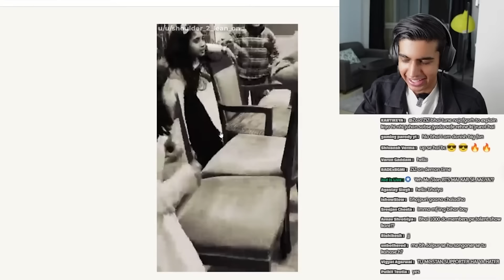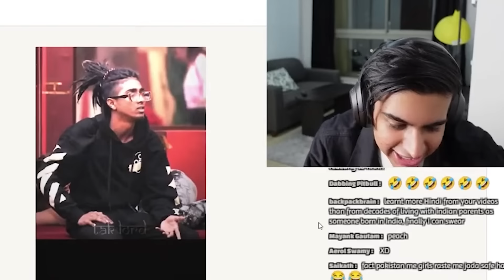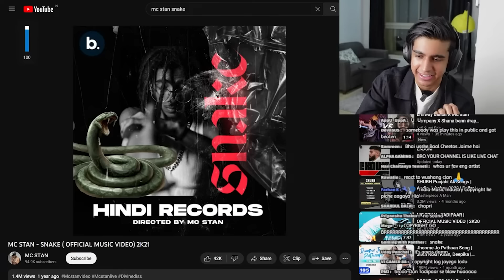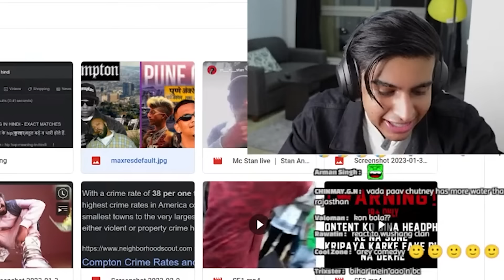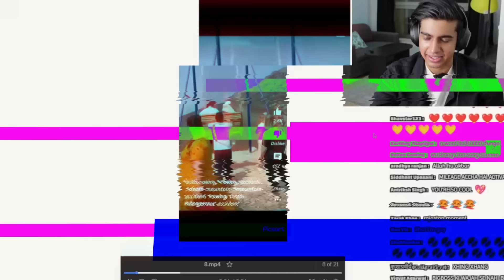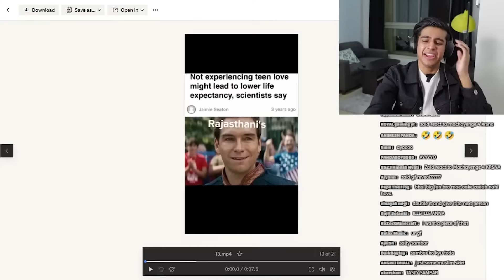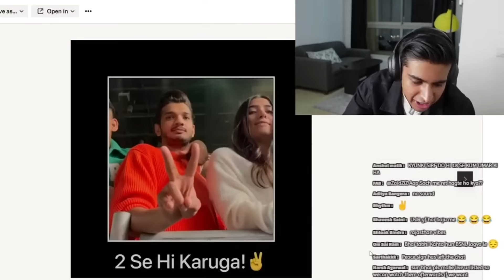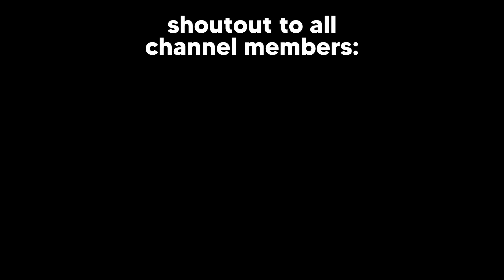MC STAN HAS WON BIG BOSS 🐐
MC Stan is the real Big Boss.